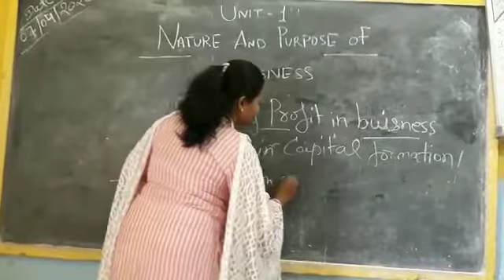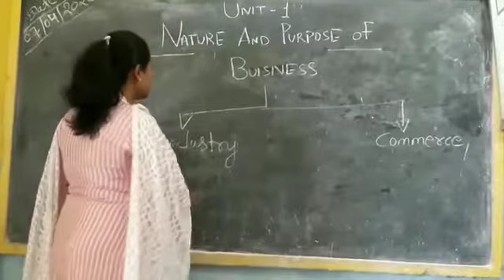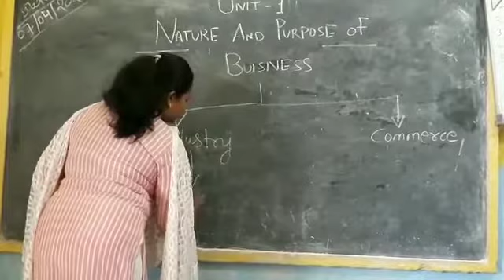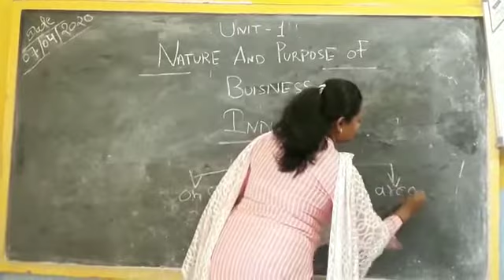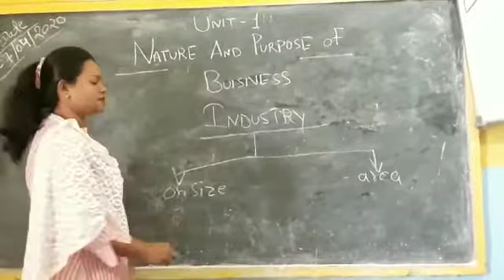Part.6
Video from raji patro24